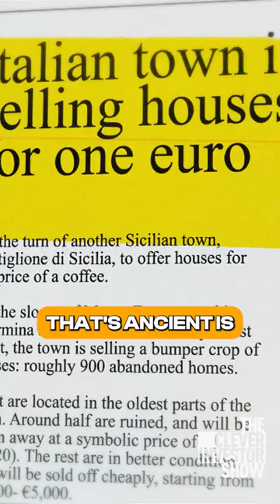Unveiling the Hidden Gems: Transforming Ancient Ruins into Luxury Estates! 💎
Hold onto your passports, folks! Cody sits down with Stephen Patasky for an inside look at the captivating concept of turning ancient ruins into luxurious havens. Forget the $1 Italian village hype, Stephen breaks down the real deal on restoring 300-year-old gems.

Join the conversation as Stephen reveals the comprehensive journey offered by his team. From helping clients choose the perfect ruin to crafting their vision, restoring, and managing, it's a turnkey process. Whether it becomes a family haven or a revenue-generating retreat, these ancient ruins are reborn with a purpose.

Ready to explore the world of ancient ruins transformed into luxury escapes? Hit play now and uncover the secrets with Stephen Patasky as he demystifies the concept of turning history into a vibrant, modern reality.

ABOUT CODY:
Cody Sperber is a real estate investor, social media influencer, and entrepreneur from Arizona that has successfully flipped over 1000 houses and is currently one of the largest investment educators in the world. He's been featured in Forbes, INC, Entrepreneur, Buzzfeed, and Huffington Post as well as on multiple episodes of Million Dollar Listing Los Angeles.